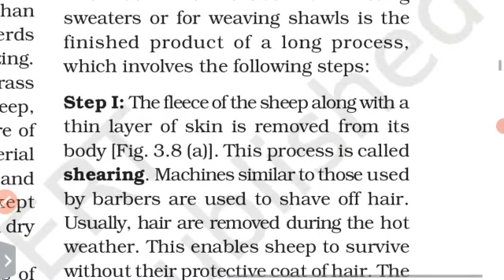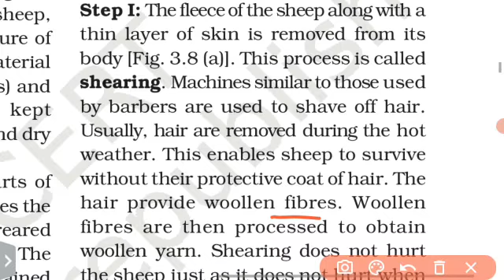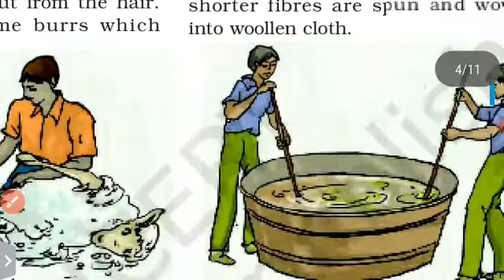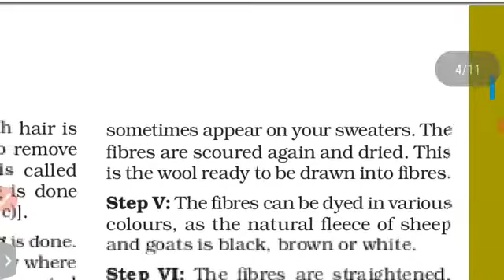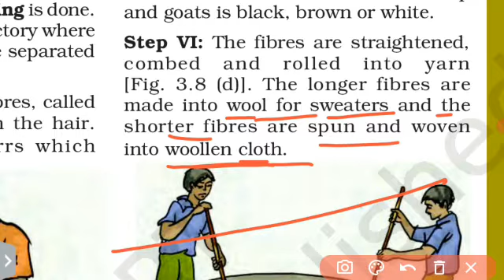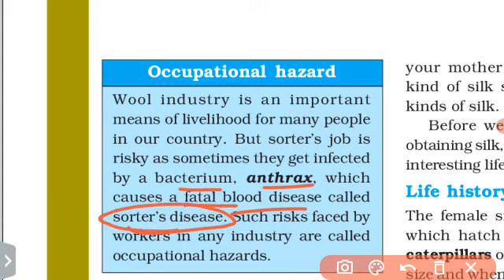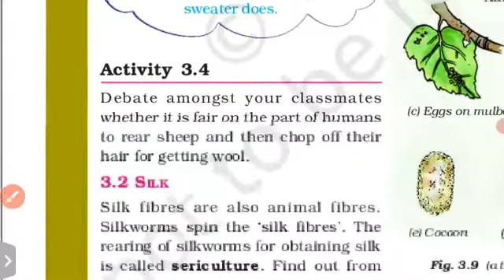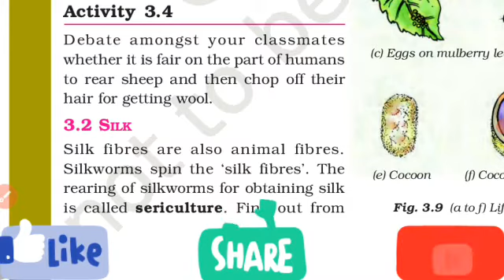NCERT Class 7 Science Chapter 3 Fibre to Fabric (Processing fibres into wool) ‎@LEARNING TOGETHER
NCERT Class 7 Science Chapter 3 Fibre to Fabric (Processing fibres into wool) Part 3 In ODIA  @LEARNING TOGETHER

In this video we discussed Oav class 7 science chapter 3 Fibre to Fabric
(Processing Fibres into wool)

Book link -
Class 7 Science book